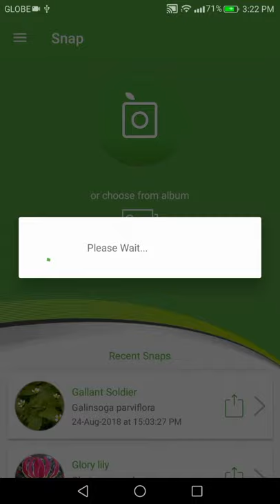PlantSnap identifies a Dixie rose mallow (Hibiscus mutabilis)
Hibiscus mutabilis, also known as the Confederate rose, Dixie rosemallow, or the cotton rosemallow, is a plant noted for its showy flowers. Confederate roses tend to be shrubby or treelike in zones 9 and 10, though it behaves more like a perennial further north. Flowers can be double or single and are 4–6 in (10–15 cm) in diameter; they open white or pink, and change to deep red by evening. The 'Rubra' variety has red flowers. Single blooming flowers are generally cup-shaped. Bloom season usually lasts from summer through fall. Propagation by cuttings root easiest in early spring, but cuttings can be taken at almost any time. When it does not freeze, the Confederate rose can reach heights of 12–15 ft (3.7–4.6 m) with a woody trunk; however, a much bushier plant 5–6 ft (1.5–1.8 m) high is more typical and provides more flowering. These plants have a very fast growth rate. The Confederate rose was at one time very common in the area of the Confederate States of America, which is how its common name was derived. It grows well in full sun or partial shade, and prefers rich, well-drained soil.